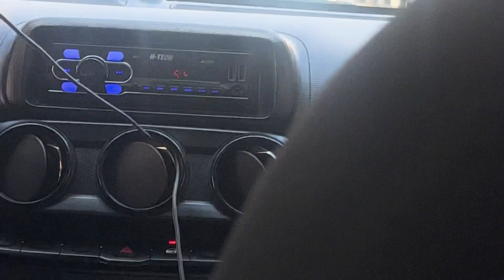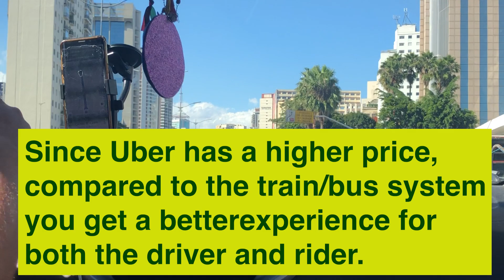Riding In Ubers Around Sao Paulo, Brazil 🇧🇷